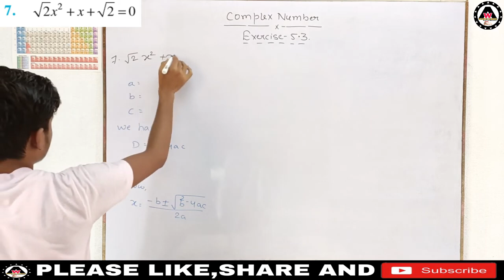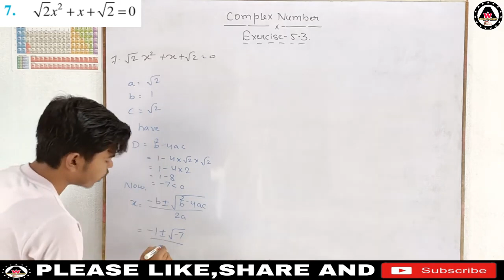solve the equation √2x²+x+√2= 0 || Worldeez Academy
worldeezacademy solve the equation √2x²+x+√2= 0#solutionofclass11thcomplexnumberofexercise5.3questionnumber7

1.Simplest education
2.Full concept
3.Detail theory with explanation
4.Easily understandable
5.Feel like live class